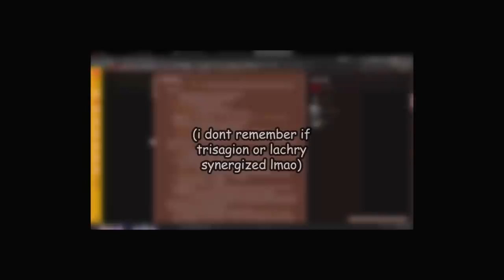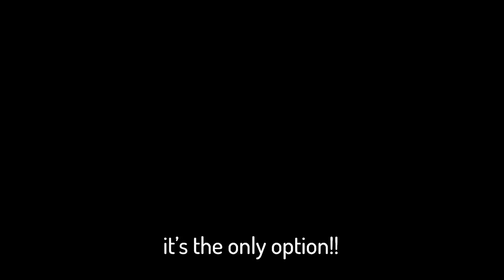This New Glitch Gets You INFINITE Blessings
✿ Mods showcased in the video: Epiphany (gold items)

This is the greatest crash moment of all time

Seed: 3KLV 2G9Q